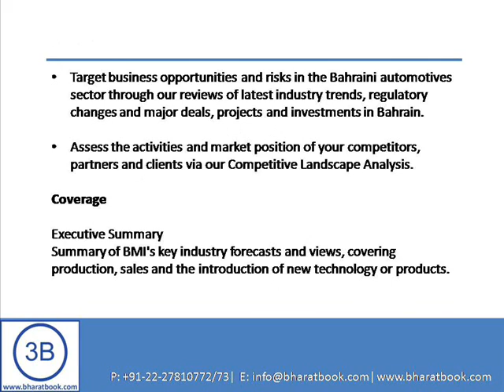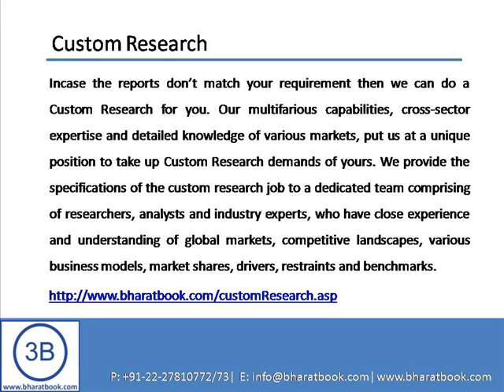Bharat Book Presents : Bahrain Autos Report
The Bahrain Autos Report features the latest data and forecasts covering production, sales, imports and exports.
Business Monitor International (BMI)'sBahrain Autos Report provides industry professionals and strategists, corporate analysts, auto associations, government departments and regulatory bodies with independent forecasts and competitive intelligence on the automotives market in Bahrain.

Key Benefits

Benchmark BMI's independent automotives industry forecasts on Bahrain to test other views - a key input for successful budgetary and planning in the Bahraini automotives market.
Target business opportunities and risks in the Bahraini automotives sector through our reviews of latest industry trends, regulatory changes and major deals, projects and investments in Bahrain.
Assess the activities and market position of your competitors, partners and clients via our Competitive Landscape Analysis.
Coverage

Executive Summary
Summary of BMI's key industry forecasts and views, covering production, sales and the introduction of new technology or products.

Industry Overview
In-depth analysis of the major cross-country investment, product and financing trends that will affect each market, supported by BMI's regional industry forecasts.

Business Environment Ratings
BMI's proprietary Autos Business Environment Ratings are a unique country-comparative Risk-Reward Ratings index that separately analyses the risks and rewards of operating in each market. It is aimed at investors (including manufacturers, suppliers and dealers) who seek to either identify and compare market opportunities, or evaluate country-specific operational challenges.

The ratings methodology makes sophisticated use of over 40 industries, economic and demographic data points.

BMI Industry Forecasts
Historic data series and forecasts to end-2017 for all key industry indicators (see list below), supported by explicit assumptions, plus analysis of key downside risks to the main forecast, including:
Total production value (US$bn); total production of units; production by vehicle-type (including cars, commercial vehicles, trucks and buses); total sales value (US$bn); sales by vehicle-type, including passenger cars and commercial vehicles (vans and microbuses, pickups, trucks and buses, 4 wheel drive); total exports by value (US$bn) and by units; total imports by value (US$bn) and by units; contribution to GDP; employment in industry.

BMI Economic Forecasts
BMI forecasts to end-2017 for all headline macroeconomic indicators, including real GDP growth, inflation, fiscal balance, trade balance, current account and external debt.

Company Profiles
Examines the competitive positioning and short- to medium-term business strategies of key industry players. Strategy is examined within the context of BMI's industry forecasts, our macroeconomic views and our understanding of the wider competitive landscape. The latest financial and operating statistics and key company developments are also incorporated within the company profiles, enabling a full evaluation of recent company performance and future growth prospects.